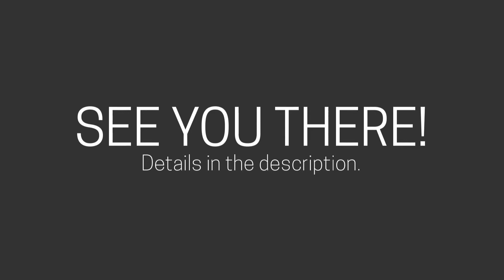Featured Open Houses for 9/16-9/17!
Check out this weekend's featured open houses. These are two amazing listings, and you will not want to miss out on the opportunity to see BOTH in person.